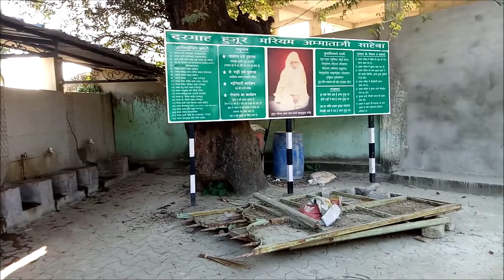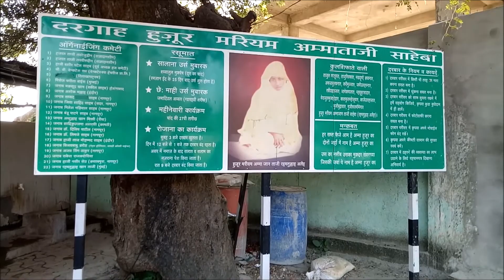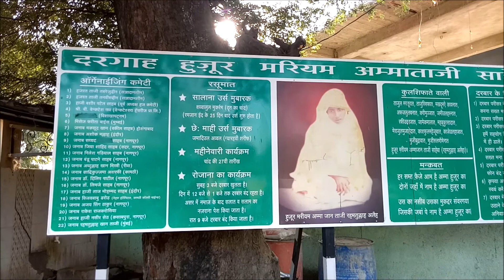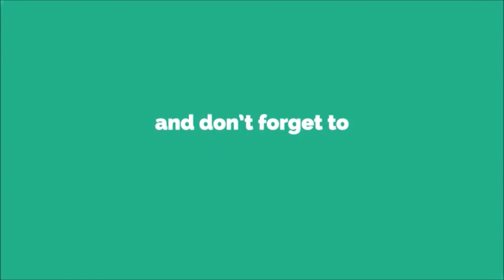Amma Ki Dargah Juni Kampti Near Kanhan Nagpur | Places to visit near Nagpur